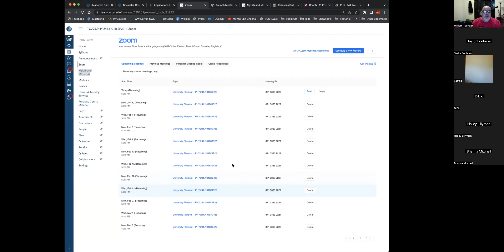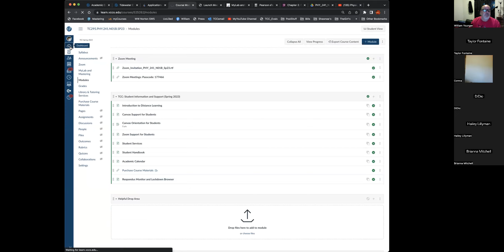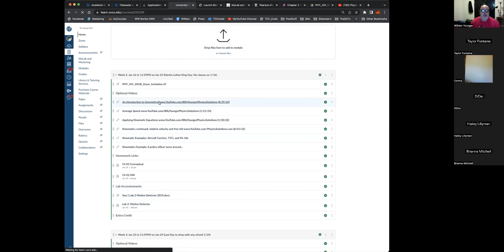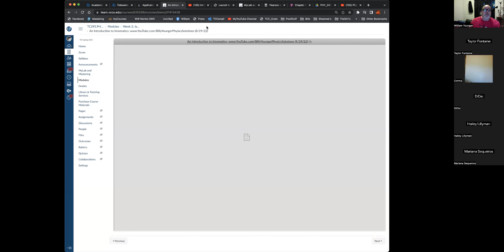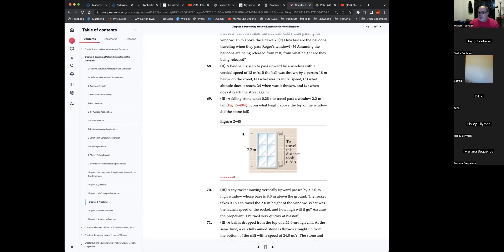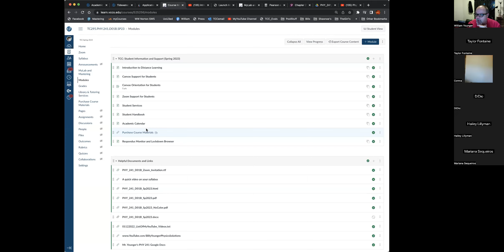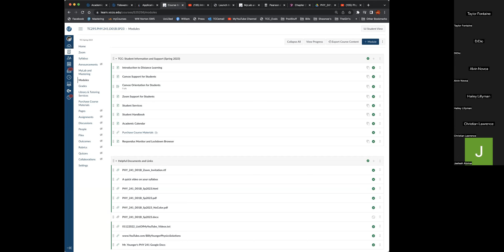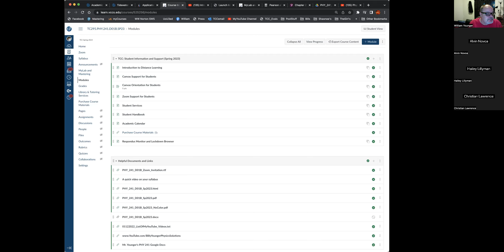Deriving kinematic equation for non-constant and constant acceleration